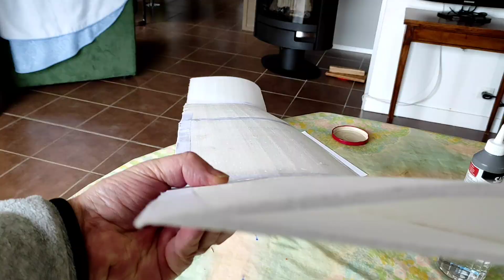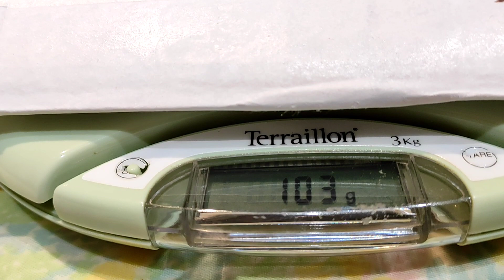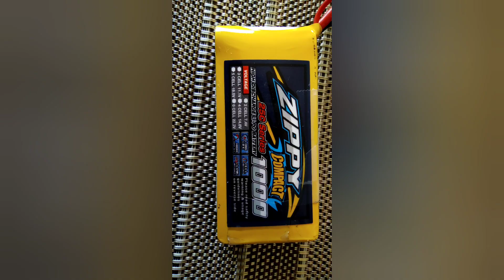Le Grand Papillon Léger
Grand Papillon Léger ou encore le GPL. 5 minutes de vidéo résument la construction d'un avion de modélisme, depuis sa naissance jusqu'au premier vol.